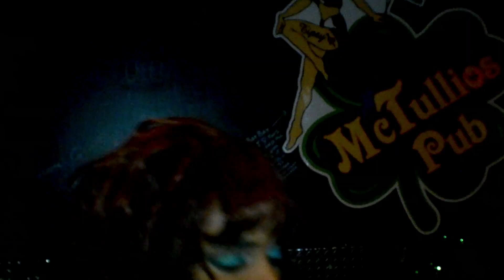Bossy performance "Let Go" at Queen of the tri-State Show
Shadow E's own "Bossy" performing her exclusive street single "Let go" at the Queen of the tri-state show